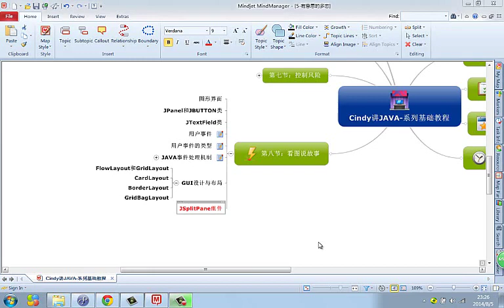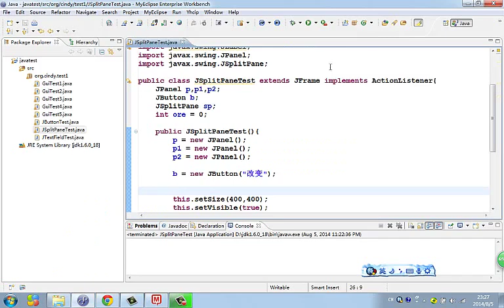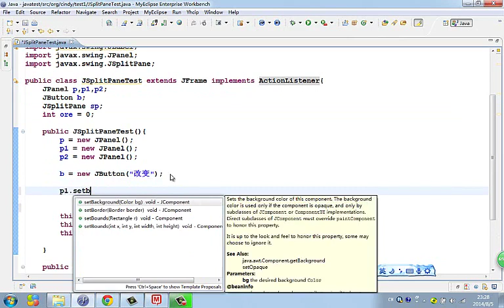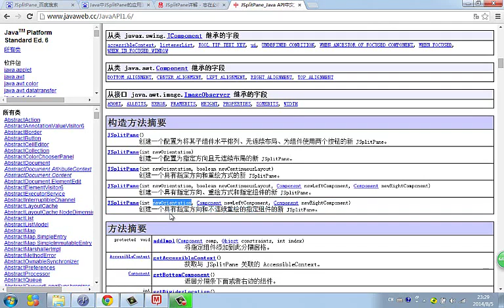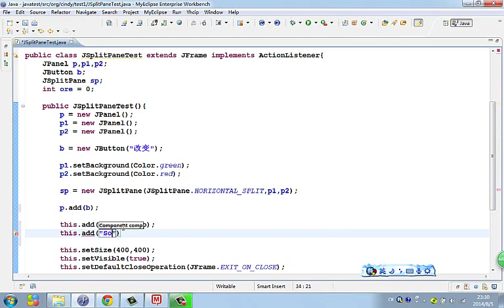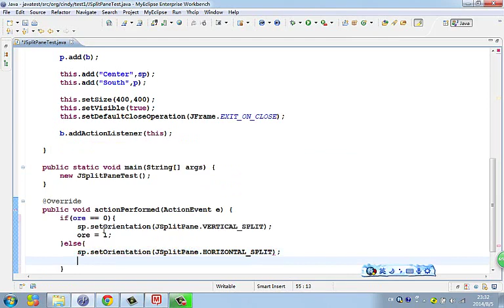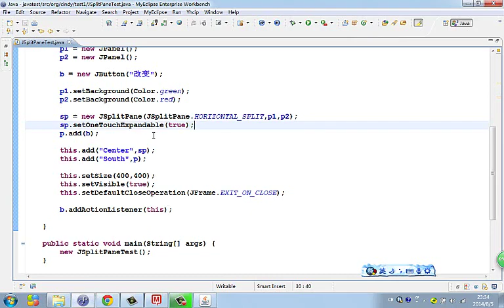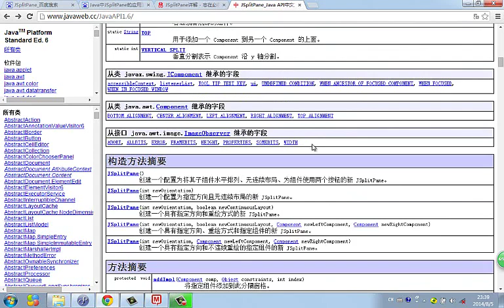Java 语言基础 49 jsplitpane